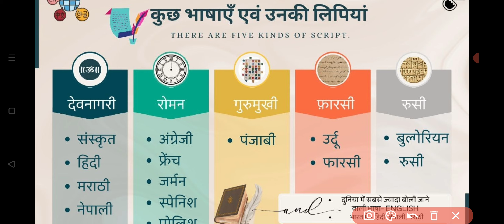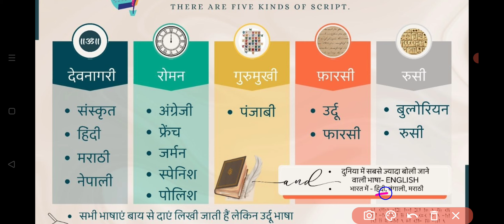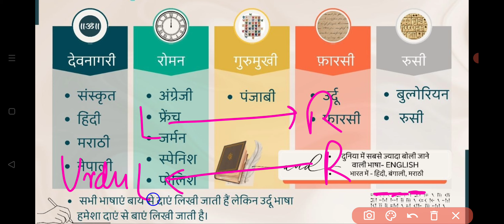IGKO General Knowledge Olympiad | Their are 5 kinds of Script | 2024 - 25